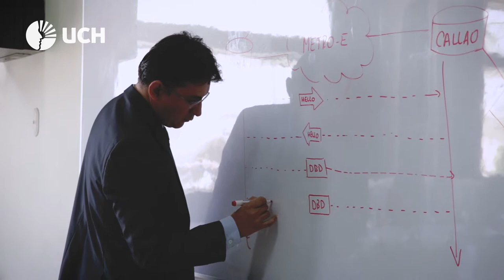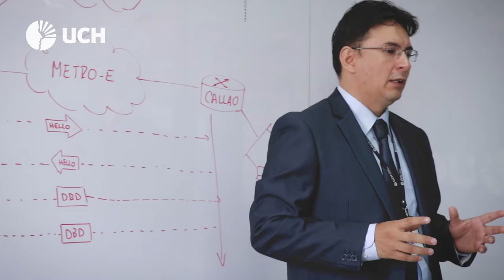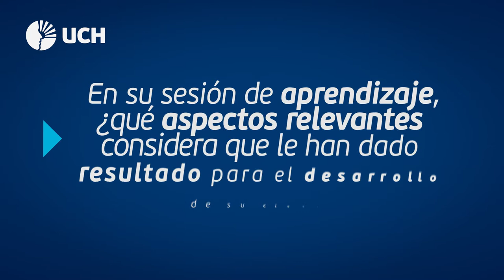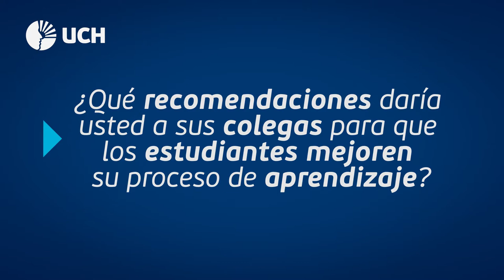Entrevista al docente: Jesús Vilchez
La Escuela Profesional de Ingeniería Electrónica con Mención en Telecomunicaciones de la Universidad de Ciencias y Humanidades, brindó un reconocimiento al profesor Jesús Vilchez por la: "Sociabilización de buenas prácticas y experiencias pedagógicas en ingeniería".